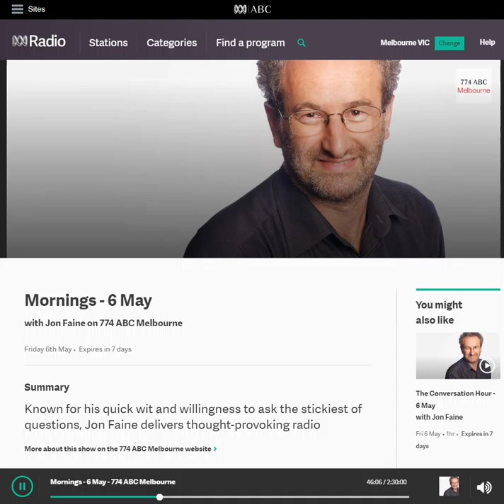ABC Jon Faine and Marshall Delves on short-stays